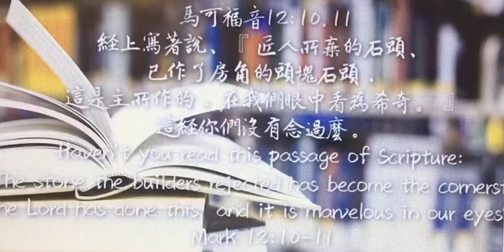馬可福音44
經上寫著說、『匠人所棄的石頭、已作了房角的頭塊石頭．
這是主所作的．在我們眼中看為希奇。』這經你們沒有念過麼。

1.「匠人」乃指棄絕主的猶太人（徒四11），「石頭」是指主基督為磐石（林前十4；彼前二4），含有三方面的意思：1)對於猶太人：基督來到世上，不是耀武揚威的君王，乃是卑微順服，取了奴僕的形像（腓二7），成為他們絆腳﹑跌人的石頭（賽八14-15，羅九33，林前一23，彼前二8）。 2)對於教會：基督是磐石，是房角的頭塊石頭（賽廿八16，林前三11，弗二20-22，彼前二4-5）。 3)對於不信世界的國權：基督是一塊非人手鑿出來的石頭，乃是毀滅砸碎的石頭（但二34；路廿一24-26）。

所羅門王為了在耶路撒冷敬拜神建了一座聖殿。聖殿在被巴比倫摧毀以後又重建。但是在大約公元前700年，神藉著以賽亞先知講了一個預言，那就是神自己將放置那頭塊房角石，這就是那真正的根基：「所以主耶和華如此說：‘看哪，我在錫安放一塊石頭，作為根基，是試驗過的石頭，是穩固的根基 ，寶貴的房角石，信靠的人必不著急。」(賽28：16）「他必作為聖所，卻向以色列兩家作絆腳的石頭，跌人的石頭﹔向耶路撒冷的居民作為圈套和網羅。許多人必在其上絆倒，而且跌碎，并陷入網羅，被纏住。」（賽八14-15）

今天主也要問你：「什麼是你生命的根基？你的生命是建造在什麼上的？」當一座建築物被建造，必須有一個良好的根基。頭塊房角石必須是正位的。因為其餘的石頭都必須按照頭塊房角石的標準，在其上建造起來。你生命的根基應當要建造在基督，這塊磐石上！就像一首聖詩的副歌所說的：「立在基督磐石堅固，其餘根基全是沙土，其餘根基全是沙土。」求主幫助我們，把人生的根基單單建立在基督的身上！